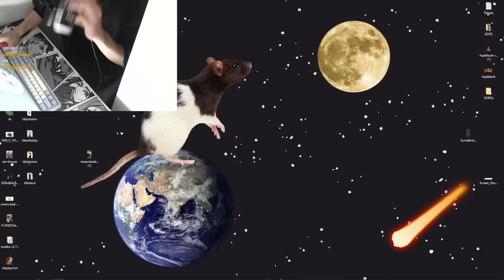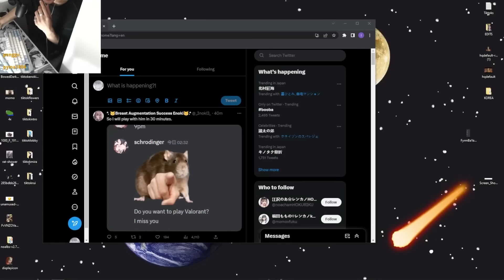Enoki Shows Lee Her New FAN ART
SchrodingerLee IS BACK after a 2-week vacation from Korea and played with Enoki-san

🎵Track : Brunch -